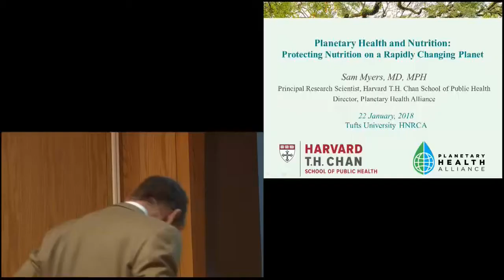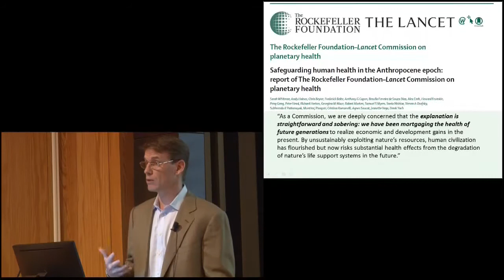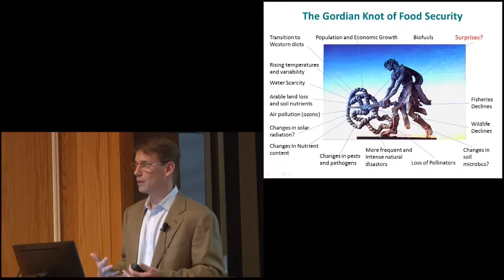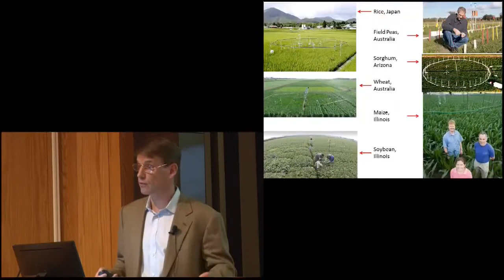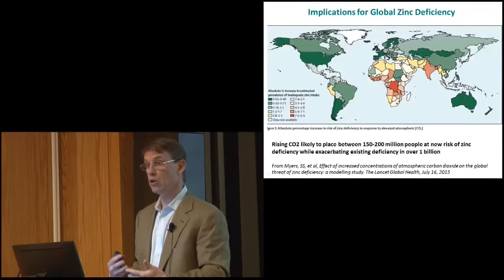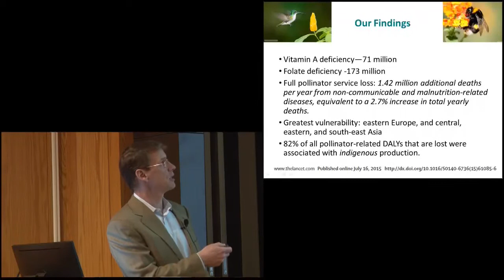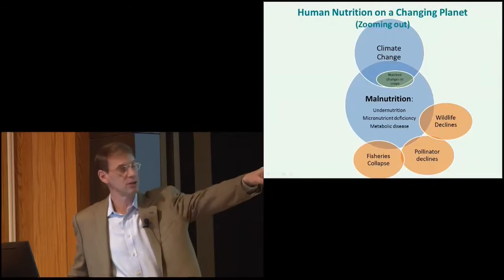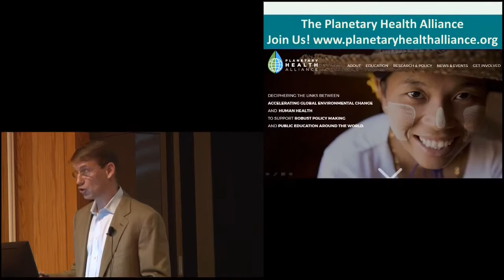Planetary Health and Nutrition: How disrupting Earth’s natural systems impacts human nutrition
HNRCA Monday Seminar with Samuel Myers, M.D.